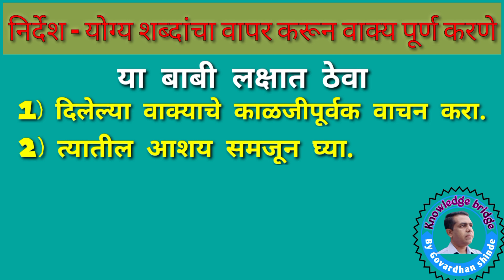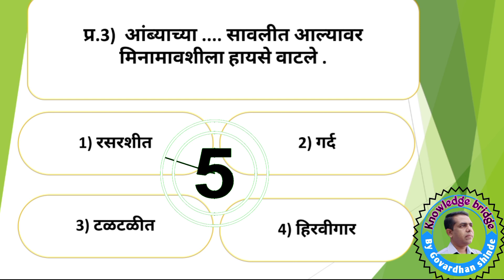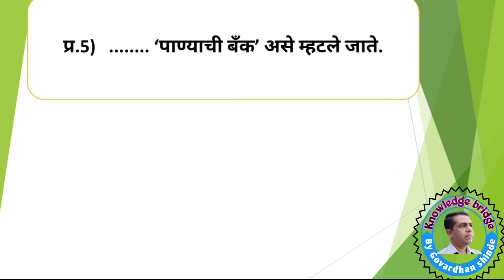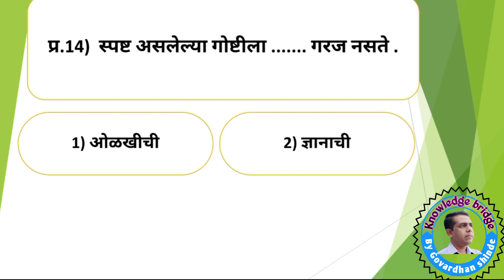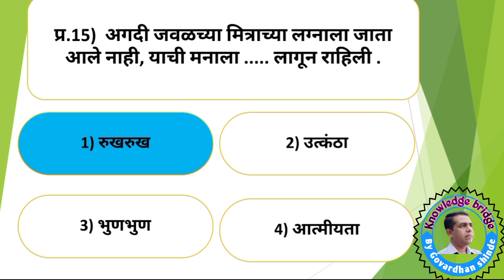निर्देश- योग्य शब्दांचा वापर करून वाक्य पूर्ण करणे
मराठी, भाषेचा व्यवहारात उपयोग, अत्यंत उपयुक्त व्हिडीओ, महत्वाच्या 15 प्रश्नांचा सराव, Scholarship , Navodaya, Competetive exam , exam , MPSC, school syllabus, videos , tricks
सुसंगत वाक्याांचा परिच्छेद